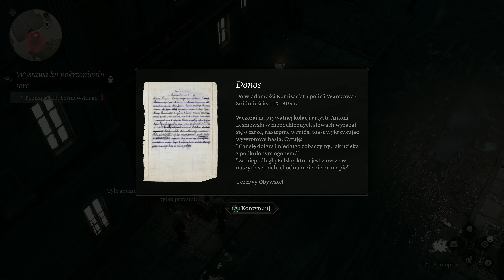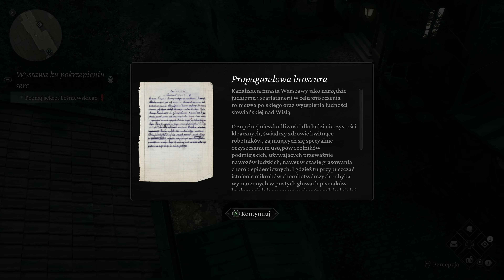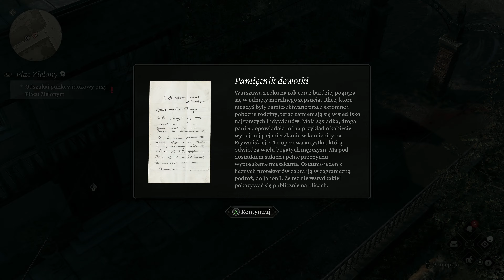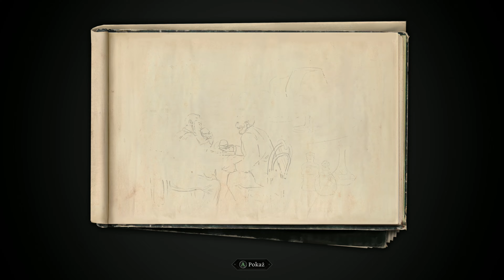The Thaumaturge PL | PC 4K | #08 Zwiedzanie warszawy - poboczne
Na czym gram:

Procek: AMD Ryzen 9 5900X
Chłodzenie: Be Quiet! Dark Rock 4 (BK021)
RAM: Crucial 32GB (2x16GB) 3200MHz CL16 Ballistix Black
Grafa: Zotac GeForce RTX 4070 Ti Gaming TRINITY 12GB GDDR6X
Płyta główna: ASRock B550 Pro4
Dyski: Kingston A2000 500 GB M.2 2280 PCI-E x4 Gen3 NVMe